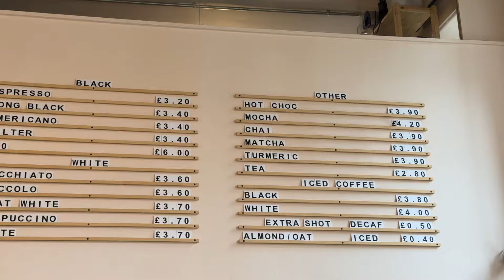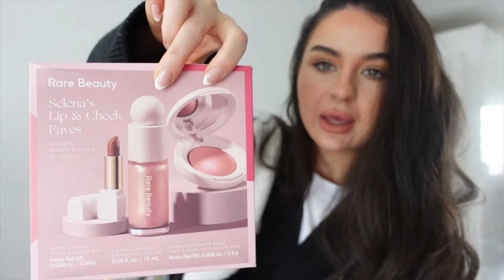Refreshing our london flat with Prints from WOA, coffee dates and new in haul // LDN LIFE VLOG 008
welcome back to another weekly vlog, I have an itch I NEED to scratch when it comes to the flat so I will be sharing more to do with what I want to change / any changes I'm making. First of all, everything I made in lockdown is GONE outtaaaa here BYEEEEE. I met up with a new friend Lexi, celebrated Chloe Haywards collaboration with TBCO and showed you some new in pieces and PR.

I would love to hear your feedback so far, what are you loving, what do you want to see / what dont you see enough of TELL ME!!

I will get everything linked over on my LTK

Black studded bag

There are things in this video that are kindly gifted to me but I am under no obligation to post.

lyyyyyyyyyyy x